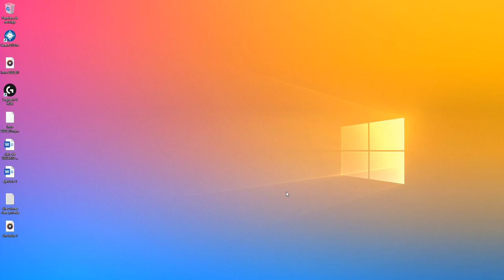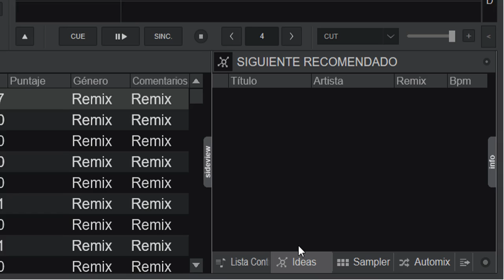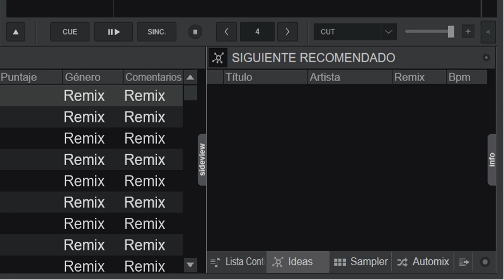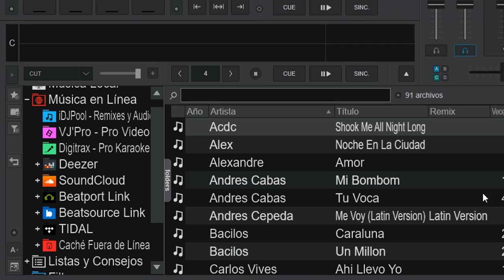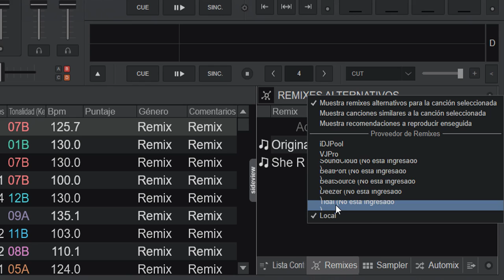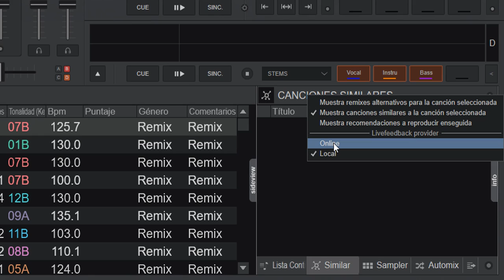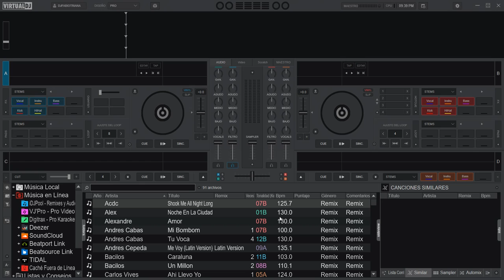Nueva mejora con supervitaminas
super herramientas en @virtualdjofficial @VDJTips